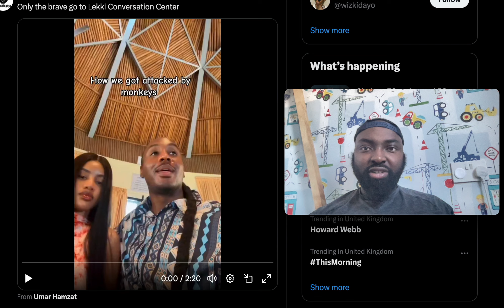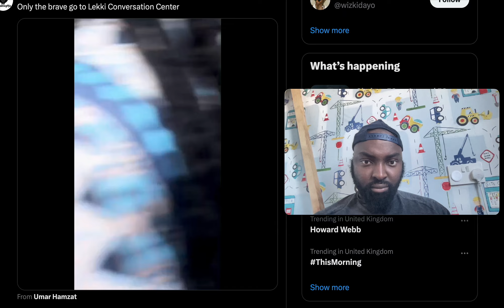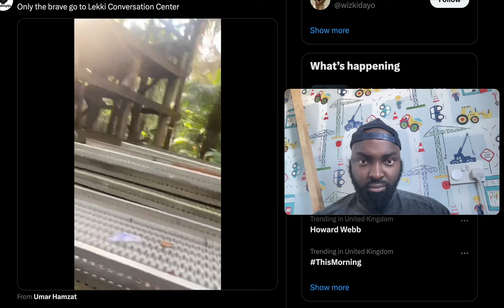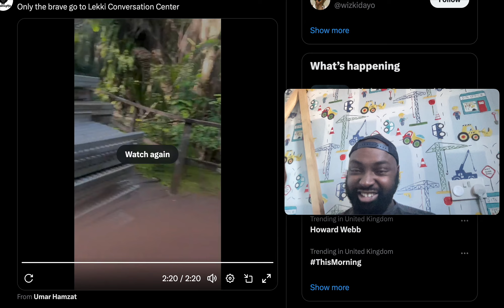couple scared of monkeys at Lekki Conservation Center